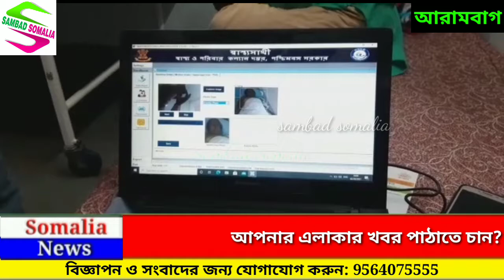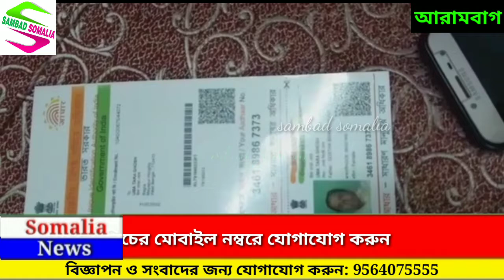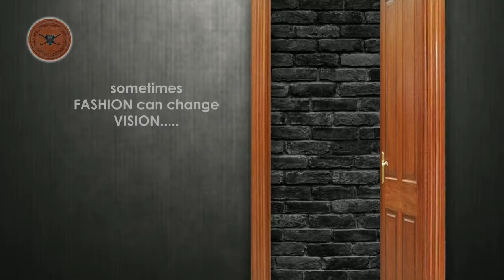নার্সিংহোমে ভর্তি দুর্ঘটনাগ্রস্ত বৃদ্ধার স্বাস্থ্যসাথী কার্ড তৈরির ব্যবস্থা করে দিলেন দীপক মাঝি